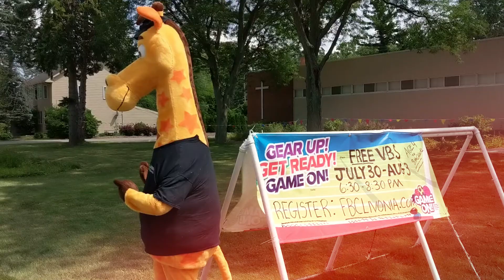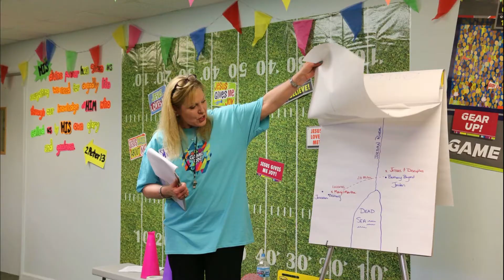FBC Welcome Video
What to Expect at Faith Bible Church in Livonia